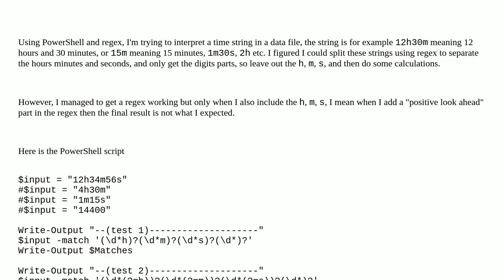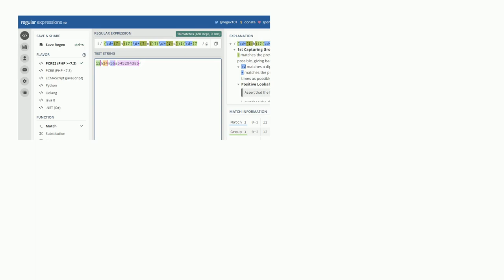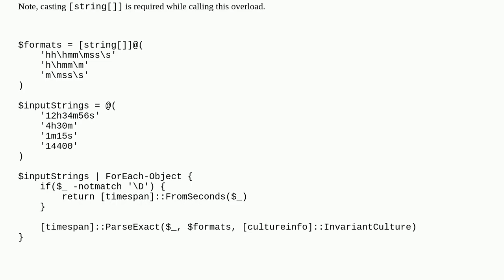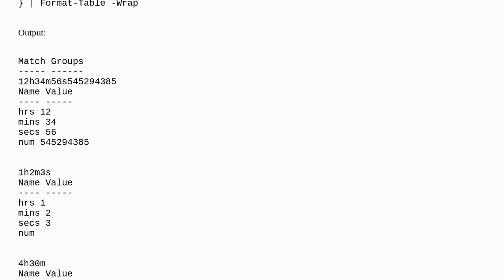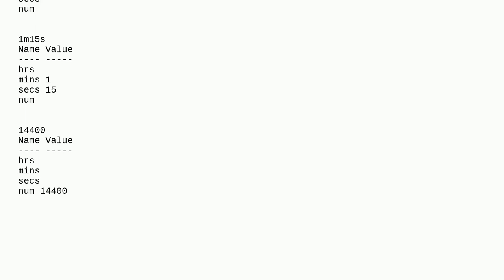PowerShell regular expression to interpret time strings 12h34m56s with optional groups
A special thanks goes out to the community

  powershell grouping regex